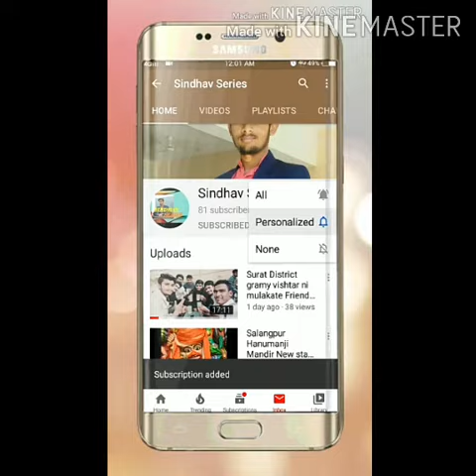Rajbha gadhavi old dayro 05/11/2002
From Sindhav Natavarsinh